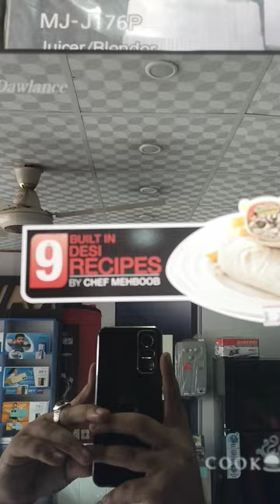Microwave oven DW-128 YouTube | short videos viral YouTube...